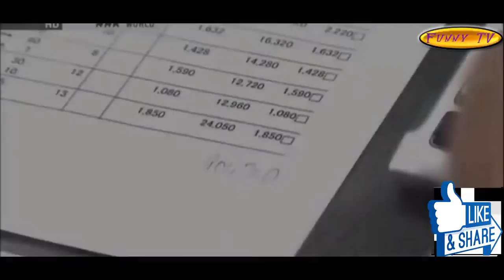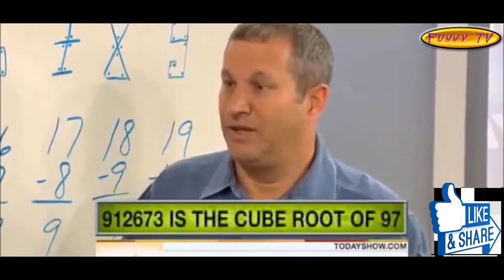Human beings do not belong to the earth # 1 | Unbelievable | Funny TV 2018